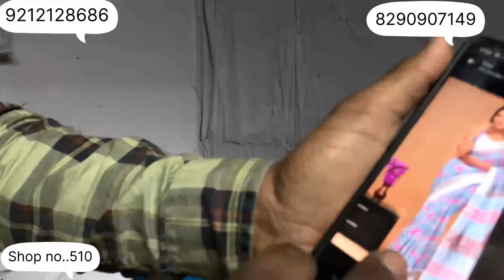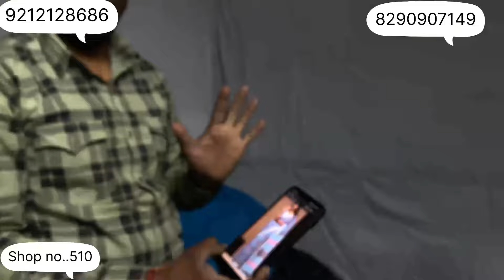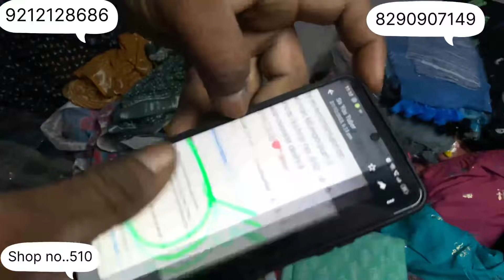Katran market Mangolpuri || Charu matching Centre || shop no..510 || SSGROWVLOGS